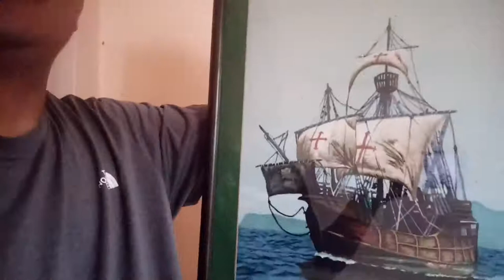Water color painting contest at bagumbayan 2 maribago lapu lapu city cebu Philippines